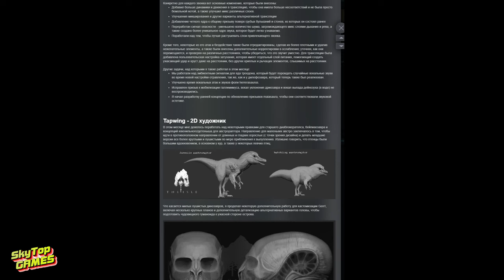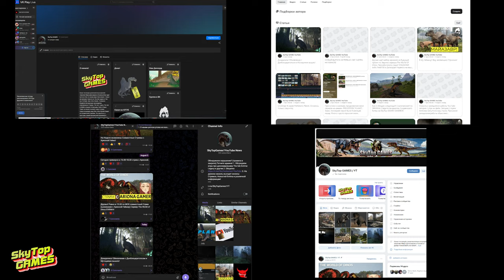НОВОСТИ EVRIMA! ДЕВВЛОГ 51. АВСТРОРАПТОР. НОЧНОЕ ЗРЕНИЕ. ПЛАНЫ. ТРАЙК. ТИРЕКС.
НОВОСТИ  EVRIMA. СЕНТЯБРЬ НАЧАЛО МЕСЯЦА. 2024.
НАШ СЕРВЕР
СЕНДБОКС Sandbox TWOD SkyTop Games Evrima
✅РЕКЛАМА ✅ Группа ВК:
НАШЕ СООБЩЕСТВО.